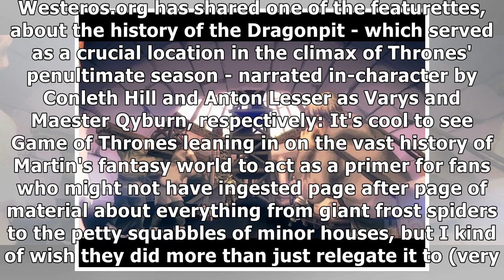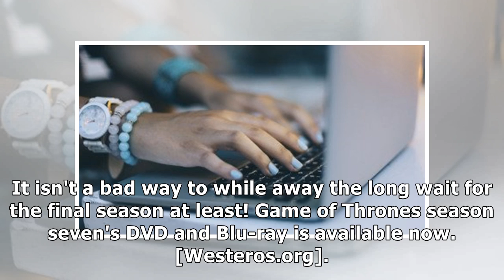See the downfall of dragons and the history of the dragonpit in this animated game of thrones featu